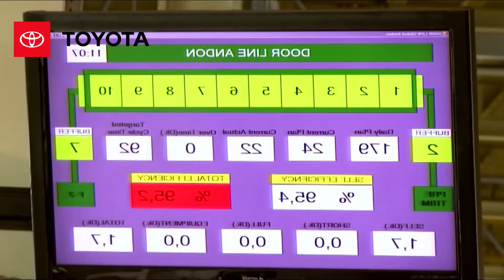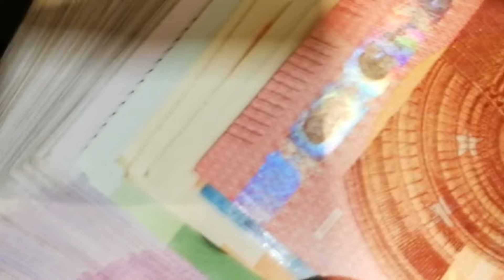TOYOTA QUIERE ELIMINAR a MAZDA!